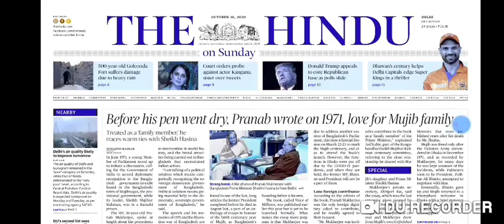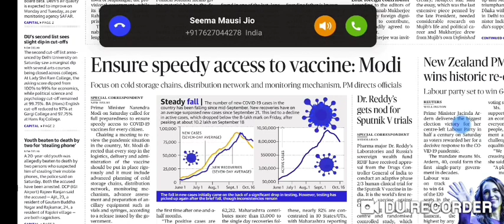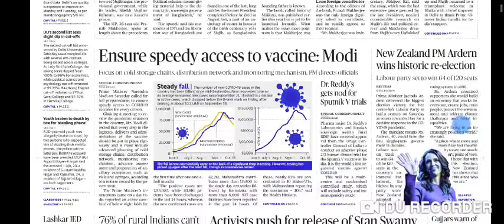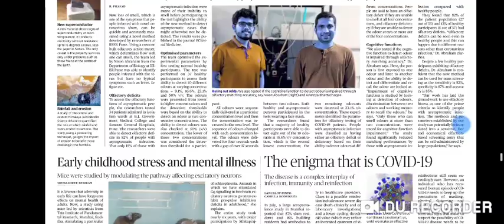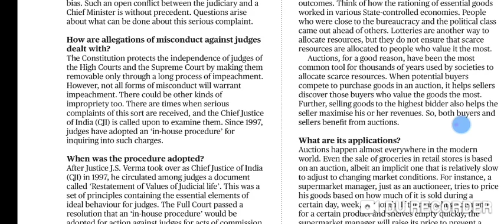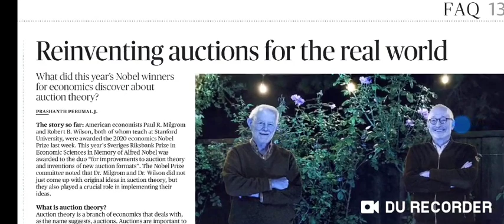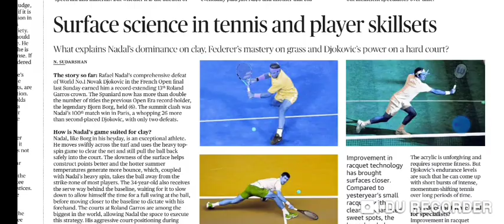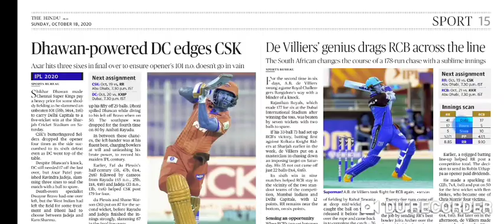18 October 2020 The Hindu Editorial Analysis | Editorials Simplified | Ayushi Joshi | Achieve IAS